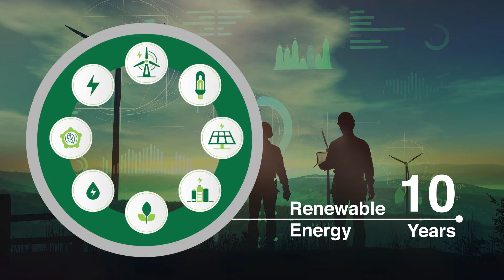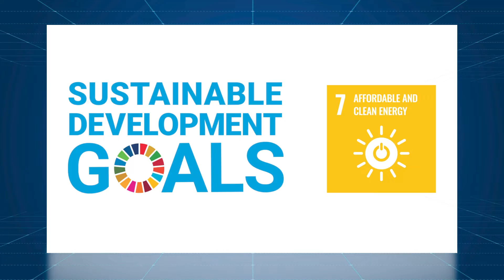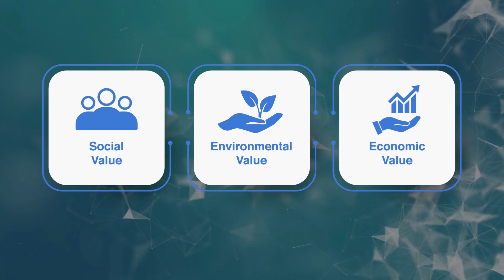Raigarh-Pugalur UHVDC Link- Energizing India’s Power Infrastructure for Resilience & Sustainability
Learn how Hitachi through Hitachi Energy harnessed its pioneering digital & energy solutions to deliver Raigarh-Pugalur Ultra-High Voltage Direct Current (UHVDC) Link which can supply clean electricity to more than 80 million people and transmit 6,000 MW of reliable power over around 1,800 kms between Raigarh in Central India and Pugalur in the southern state of Tamil Nadu.